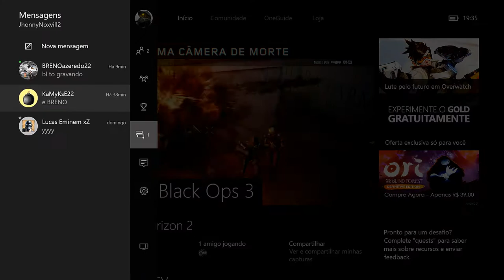BLACK OPS 3 - VOLTANDO AS ORIGENS - LEVANDO TIRO DE MONTÃO - PRESCISO TREINA PESADO!